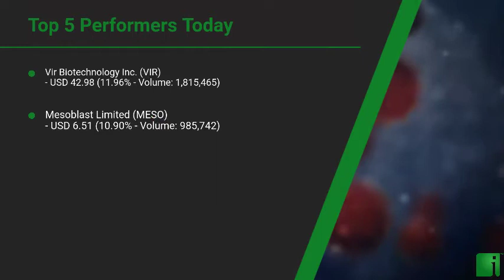InvestorChannel's Covid-19 Watchlist Update for Tuesday, December, 07, 2021, 16:00 EST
Watchlist Companies:
- Vir Biotechnology Inc. (VIR) USD 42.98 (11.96%)\n- Mesoblast Limited (MESO) USD 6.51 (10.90%)\n- BioCryst Pharmaceuticals Inc. (BCRX) USD 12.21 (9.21%)\n- Cocrystal Pharma Inc.  (COCP) USD 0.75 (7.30%)\n- Athersys Inc.  (ATHX) USD 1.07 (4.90%)\n- AIM ImmunoTech Inc. (AIM) USD 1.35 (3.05%)\n- CSL Ltd. (CSL.AX) AUD 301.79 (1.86%)\n- Takeda Pharmaceutical Company Limited (TAK) USD 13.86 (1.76%)\n- Bayer AG (BAYRY) USD 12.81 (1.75%)\n- Regeneron Pharmaceuticals Inc. (REGN) USD 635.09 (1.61%)\n- Kamada Ltd. (KMDA) USD 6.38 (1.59%)\n- Sanofi Pasteur (SNY) USD 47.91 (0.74%)\n- Pfizer Inc. (PFE) USD 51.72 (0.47%)\n- Gilead Sciences Inc. (GILD) USD 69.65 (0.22%)\n- AbbVie Inc. (ABBV) USD 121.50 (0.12%)\n- Roche Holding Ltd. (RHHBY) USD 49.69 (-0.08%)\n- Ascletis Pharma Inc. (ASCLF) USD 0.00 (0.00%)\n- AstraZeneca PLC (AZN) USD 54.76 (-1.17%)\n- Merck & Co., Inc. (MRK) USD 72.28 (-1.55%)\n